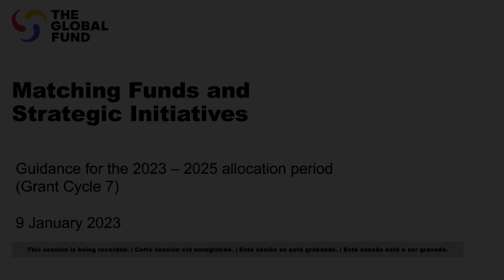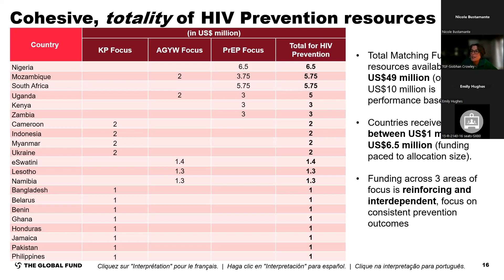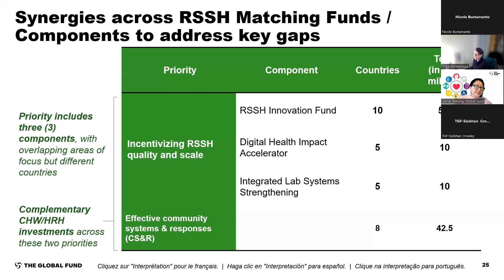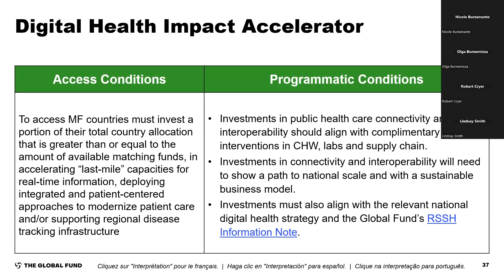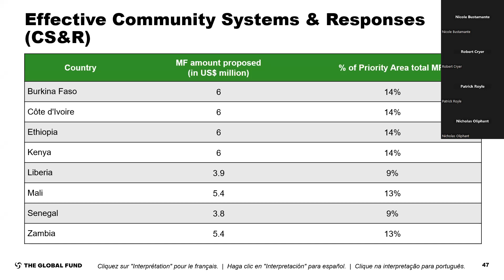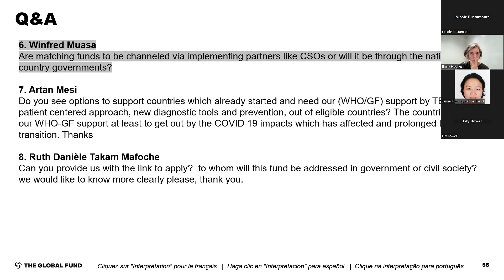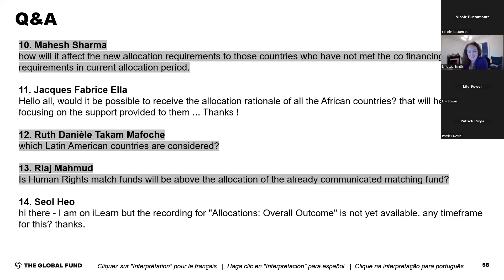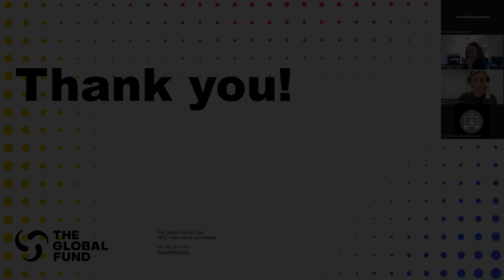Investimentos catalisadores e fundos de contrapartida de 2023-2025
Sessão de informação - 9 Janeiro 2023